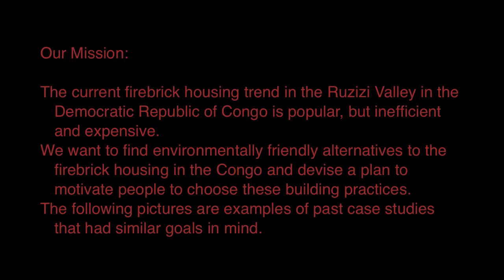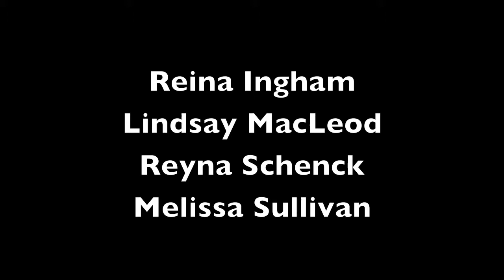UNIV Photo Slideshow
Photo Slideshow demonstrating examples of alternative housing for our Appropriate Technology for the World's People class.

Song attribution: "One Tribe" by Black Eyed Peas